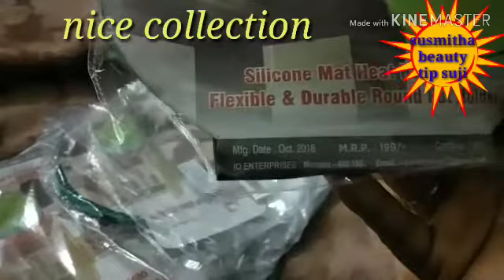amazon shopping houl offer price in thamil || shopping houl video in thamil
Heat holder
Zollyss 3 Pc Skidproof Heat Resistant Mat Silicone Non-Slip Coaster Round Cup Cushion Placemat Holder Kitchen Accessories

Spoon rest
Dynamic Store Stainless Steel Single Spoon Rest